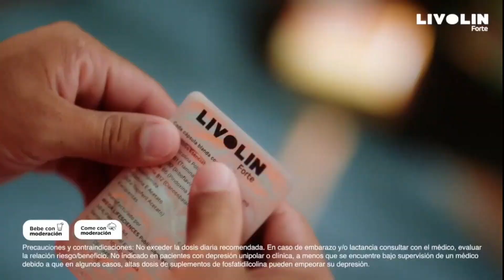Comercial Don Vittorio Promocion Perú 2023